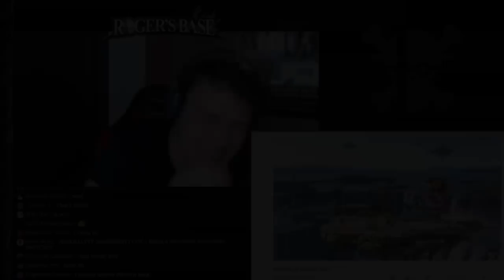SMASH CYPHER DLC - G.YEE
I'M BAAAAAAAACK. HAD TO HOP ON THE SMASH CYPHER WIT A DLC VERSE FOR MY PEOPLE.

SHOUTOUT ALL OF YOU FOR WATCHING! MUCH LOVE.